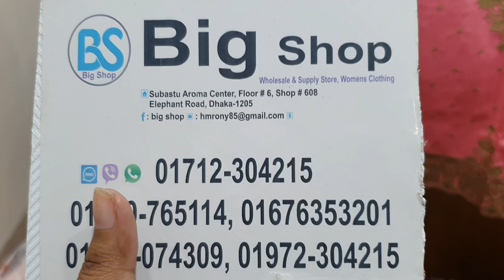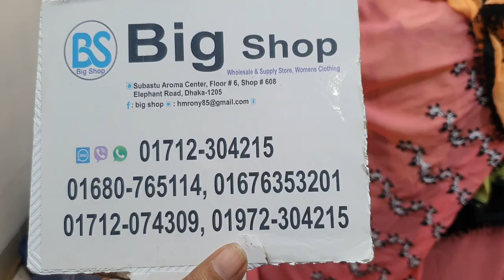মাথা নষ্ট করা পাটিওয়ার বুটিক থ্রি পিচ কালেকশন /01712304215/boutique